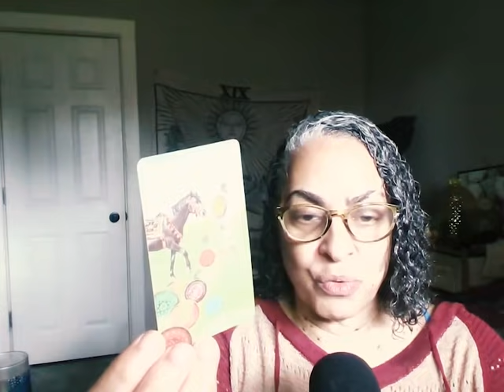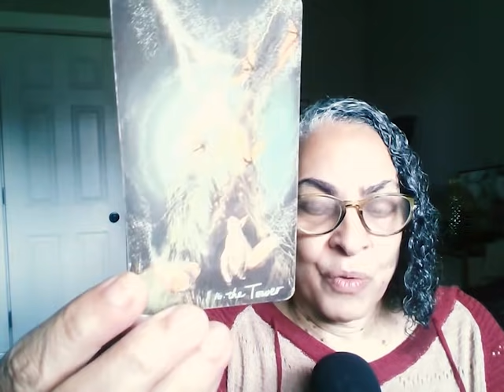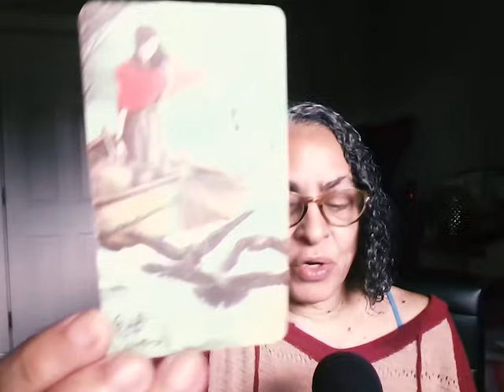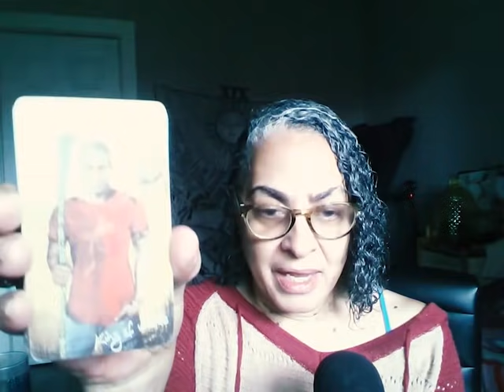11/13/2021: Whats in the News?